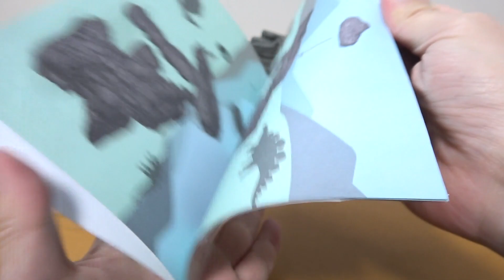洞窟を住処にして遊べる!シュライヒ 41461 恐竜たちの洞窟プレイセット ミクロラプトル プシッタコサウルス ヘレラサウルス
今回ご紹介した商品のAmazonリンクはこちら↓